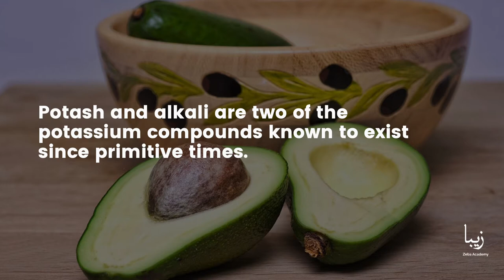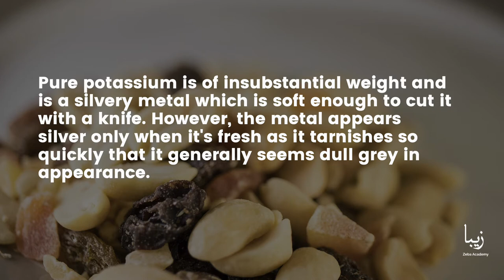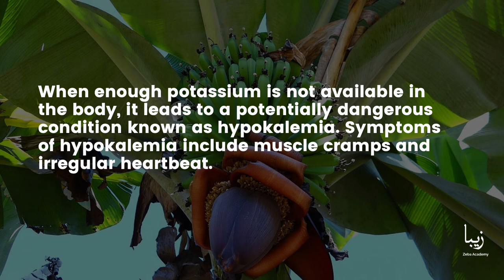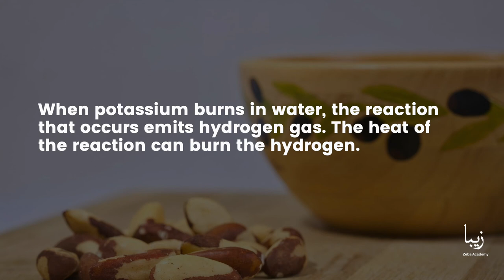All about Potassium | Science by Zeba Academy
The name for potassium comes from the English word for potash. The symbol for potassium is K, which is derived from the Latin kalium for alkali.